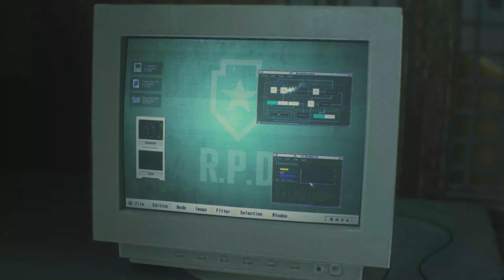Unexplained Creatures of the Night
If any artist or author has an issue with the content being used, let me know and it will be removed immediately.

Stories and Art Used:

What Lurks on the Backroads of Minnesora - SlumberReads

Something Found Me in Washington's National Parls - PNWTales

Blackdog by Remarin